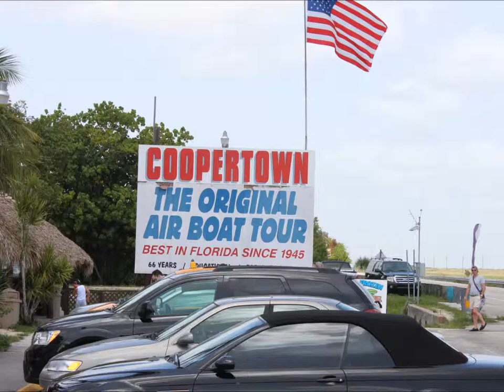Coopertown Air Boat Tour - Gator Hunting - Florida - Alligators in the Everglades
Great place with a short and long tour.  Well worth the stop and my daughter got to hold a baby alligator. There are also crocodiles in the everglades.

Filmed on Location: Coopertown Air Boat -- Florida near Miami.

Music: "Draw the end until you have crashed" by Ending Satellites
LET’S CONNECT
△ Cross Stitch for Sale:  LemonTreeNeedleworks.Etsy.com